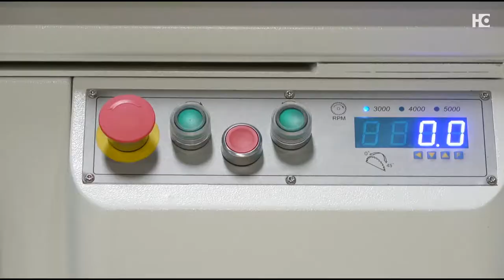Sliding Table Saw machine K32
Compact in size, ergonomic in operation and equipped with a sharp saw blade, the K32 is made for the demands of the aspiring craftsman. This is an indispensable tool in any workshop that works with full panels and/or long boards.